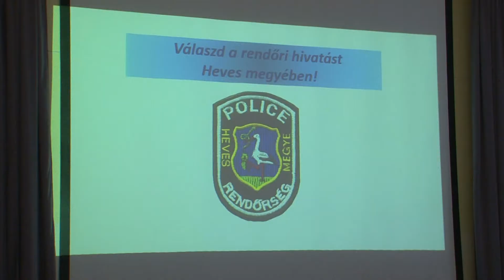A rendőri hivatást népszerűsítették